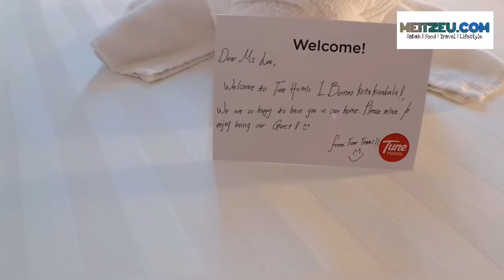沙巴小镇游 #06 : Tuaran 必定打卡景点！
大家好！ 我是美诗！
欢迎来到我的视频！

这次带大家游一下沙巴景点打卡啦！

✰ 文章 ✰
Tune Hotel